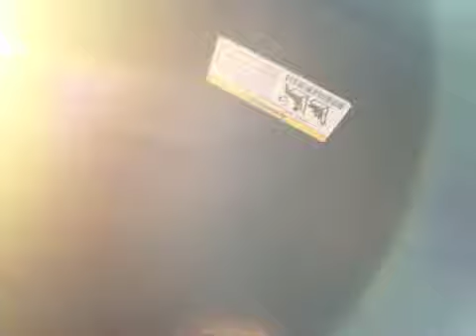JerZ in the car!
Mr Mason just inspired the 8th graders at Girard College. He now off to his next gig!